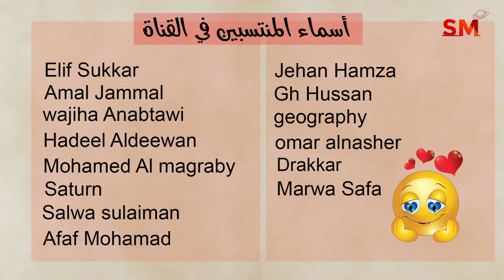إنتقال عطارد الى العقرب واهم التأثيرات يوم الأحد 13 تشرين أول أكتوبر 2024 سعيد مناع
المقدمة . 0:05
أخبار فلكية . 0:15
الزوايا الفلكية . 2:59
التوقعات للأبراج . 8:13
 برج الحمل 9:01
 برج الثور 10:26
 برج الجوزاء 11:41
 برج السرطان 13:07
 برج الأسد 14:24
 برج العذراء 15:55
 برج الميزان 17:28
 برج العقرب 18:44
 برج القوس 20:07
 برج الجدي 21:39
 برج الدلو 23:03
 برج الحوت 24:28

*أطوار القمر

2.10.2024 في الميزان 6:48 مساءً الإجتماع  ( القمر الهلال ) كسوف شمس حلقي
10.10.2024 في الجدي 6:54 مساءً التربيع الأول
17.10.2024 في الحمل 11:26 ظهراً الإستقبال ( القمر بدر ) خسوف قمر غير متشكل
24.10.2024 في الأسد 8:02 صباحاً التربيع الأخير

* خلال الايام التالية يبدأ خلو المسار في يوم وينتهي في اليوم التالي:
لا يوجد

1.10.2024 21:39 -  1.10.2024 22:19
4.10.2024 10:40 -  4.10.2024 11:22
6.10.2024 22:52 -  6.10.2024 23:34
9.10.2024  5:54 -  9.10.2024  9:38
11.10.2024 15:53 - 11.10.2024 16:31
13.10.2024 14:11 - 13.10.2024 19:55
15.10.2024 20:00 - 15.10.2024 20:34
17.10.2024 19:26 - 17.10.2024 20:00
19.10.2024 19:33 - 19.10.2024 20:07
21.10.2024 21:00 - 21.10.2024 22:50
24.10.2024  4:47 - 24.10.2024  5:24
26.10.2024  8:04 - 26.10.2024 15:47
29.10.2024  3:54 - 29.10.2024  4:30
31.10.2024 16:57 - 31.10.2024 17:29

يوم15و16و17و18و19

5و6و7و8و11و12و15و16و19و21و24و30

1و2و3و4و10و13و14و17و20و22و24و27و28و31